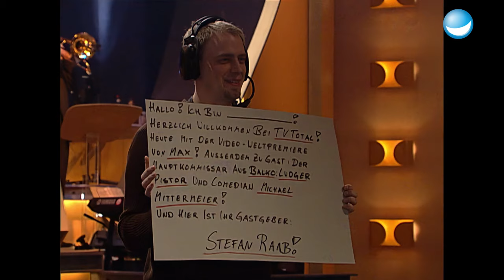Max Mutzke nach seinem ersten Sieg! | TV total | Ganze Folge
Spannende TV Total Folge! Stefan Raab begrüßt Ludger Pistor, der Tatorte erkundet und Verbrechen aufdeckt. Max Mutzke (SSDSGPS Gewinner) ist nach einem Sieg zu Gast bei Stefan. Plus: 3 Gründe, nicht zu fasten. Unterhaltsam und vielfältig!

TV Total Sendung vom 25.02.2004